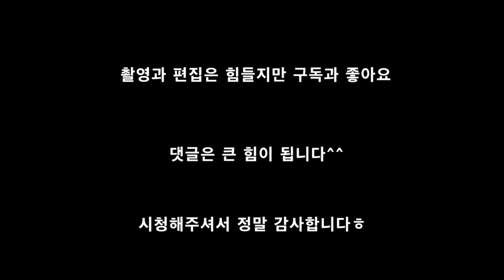대구맛집ㅣ고등어 대가리까지 다 씹어먹는 앞산 보리밥집 다녀왔습니다ㅣ남구 대명동 대구맛집 옹기보리밥곤지곤지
안녕하세요^^
대한민국 남바완 채널

앞산 전망대 오래만에 갔다가 육수빼고 밥한그릇하고 왔습니다
오늘 소개할곳은 옹기보리밥곤지곤지입니다
식사시간 손님 많은 집이고 고등어구이 굽기 정도가 딱 제스타일입니다
강된장보리밥에 부추전까지 맛있게 먹고왔습니다

주인하고 모름 내 돈주고 먹었음ㅎ
ㅡㅡㅡㅡㅡㅡㅡㅡㅡㅡㅡㅡㅡㅡㅡㅡㅡㅡㅡㅡㅡㅡㅡㅡㅡㅡ
대구 남구 앞산순환로 465-1(대명동 540-19)
매일 11:30 - 21:00 마지막주문 20:30
ㅡㅡㅡㅡㅡㅡㅡㅡㅡㅡㅡㅡㅡㅡㅡㅡㅡㅡㅡㅡㅡㅡㅡㅡㅡㅡ
제가 소개하는 음식점들이 대한민국에서 제일 맛있고
최고다 그런거 아닙니다